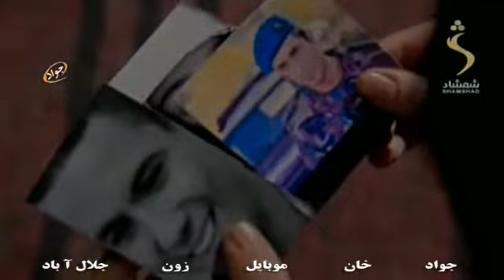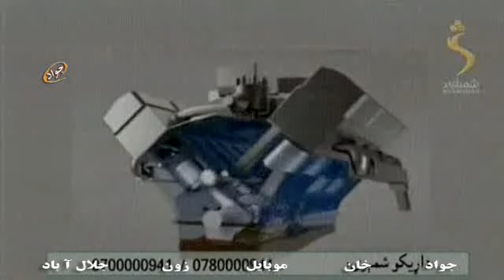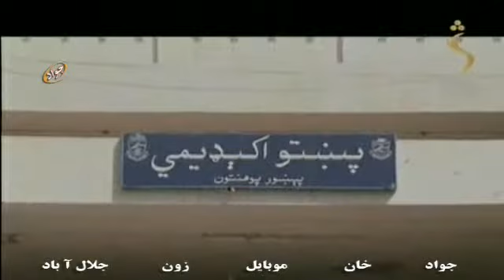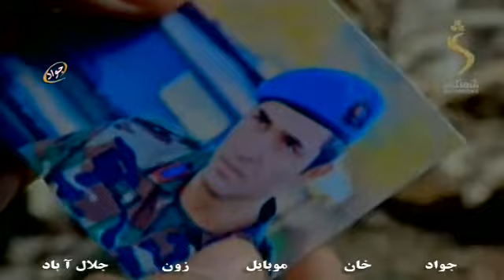DA DARI MORCHAL" Episode-6] pashto drama.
end baharam jan best songs.